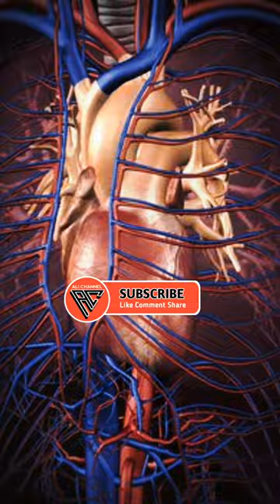Hati-Hati Inilah 7 Sarang Jin dan Setan Yang Ada Pada Tubuh Manusia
Ada bagian tubuh dari manusia, menjada tempat kesukaan bagi jin dan syetan untuk menggoda manusia dalam setiap hal. Perlu di ketahui bagian tubuh mana saja yang menjadi temapat jin dan syetan diantara tubuh manusia, seperti lubang mulut, lubang hidung, lubang kemaluan, lubang telinga, lubang pusar, di bawah kuku tangan, dan urat darah manusia.

Terus support channel saya agar lebih semangat menyajikan konten seputar islami, semoga bermanfaat.

Beberapa rekaman di dalam channel ini bukan milik kami, semua rekaman dan gambar sepenuhnya di pegang oleh masing masing pemilik.

Semua media di video ini dibuat dengan tujuan ulasan dan komentar di bawah syarat penggunaan adil.

🔴 PICTURES ARE ILLUSTRATIONAL ONLY